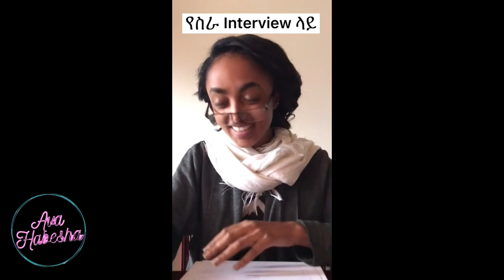ናቲ ምርጥ አስቂኝ😂😂😂 ቀልድ#abugidamedia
😂😂😂😂😂 አሪፍ ቀልድ